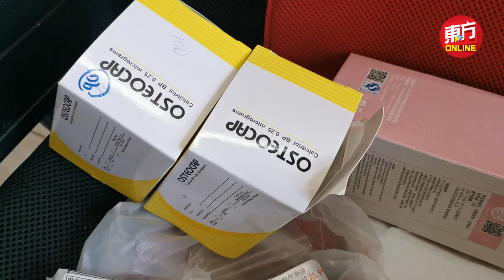化脓截肢、视力减退、洗肾样样来 青年患严重糖尿停工生活陷拮据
现年45岁的青年陈明发，原是一名事业有成的平面设计师，但一场悄然而至的严重糖尿病，却将原本美好的一切打乱了；2016年的11月，在毫无预警下，陈明发从需要切除脚趾到需要截肢、视力减退到需要洗肾，身体亮起的红灯，也导致他被迫全面停工，生活陷入拮据状态！（摄影：甘月仙）